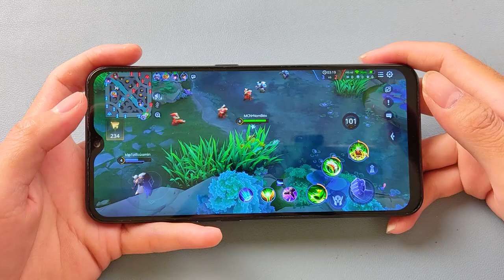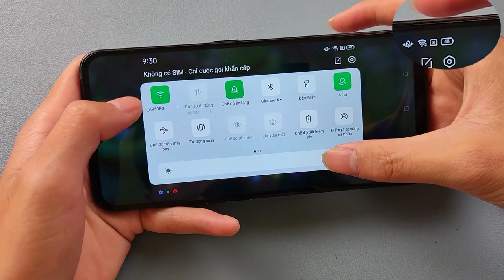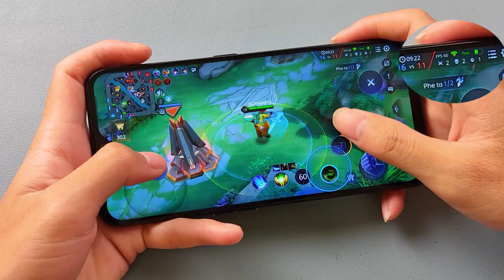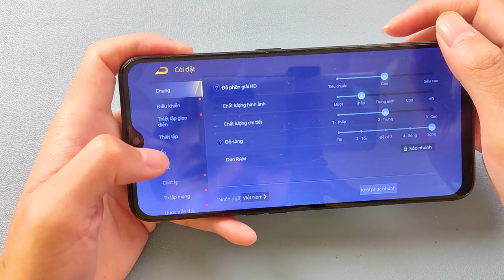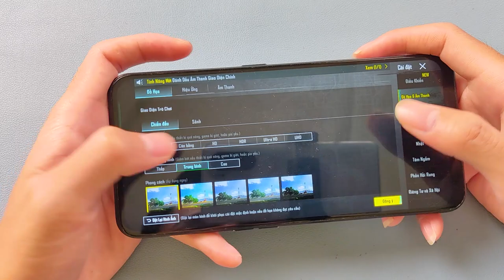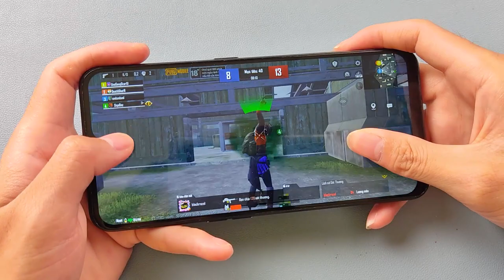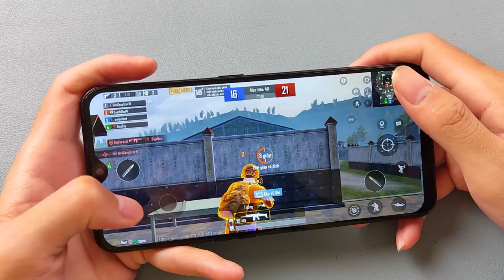TEST GAME OPPO F11 MUA SHOPEE 1TR5: HELIO P70, 6GB RAM, VOOC...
SHOP NAM BÉO REVIEW: SẢN PHẨM CHÍNH HÃNG, UY TÍN, GIÁ RẺ NHẤT: